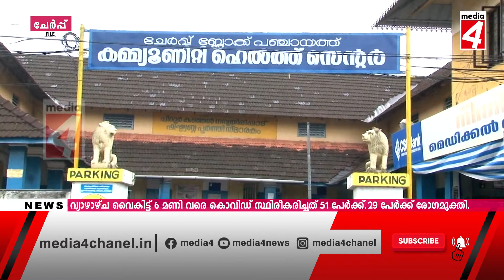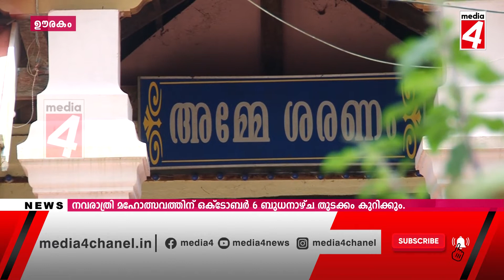30 09 2021 NEWS